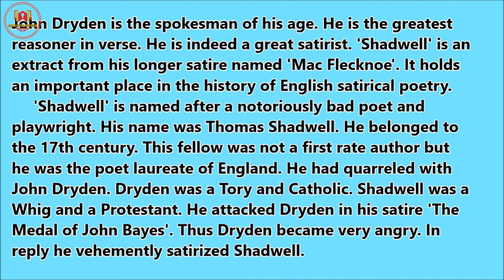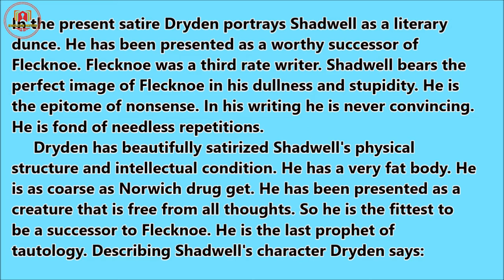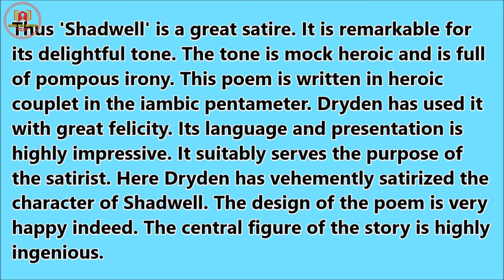Shadwell by Dryden || Summary of Shadwell by John Dryden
|| ENGLISH NOTES ||

03. Learn to Use ChatGPT From Beginner to Expert (Click Here)
04. Learn Here How To Manage Your Social Media with AI Automation (Click Here)
05. Community College Transfer Students (Click Here)
06. Wealth DNA Code Bundle

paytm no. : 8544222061